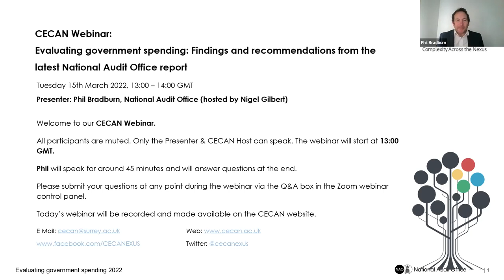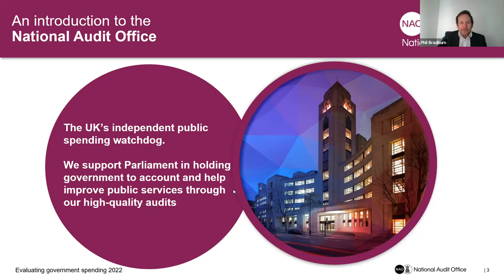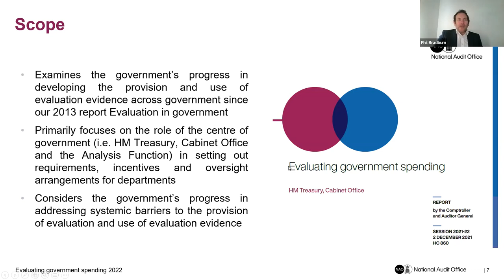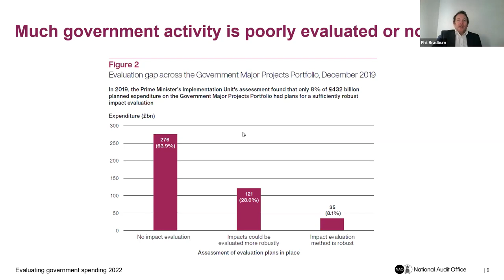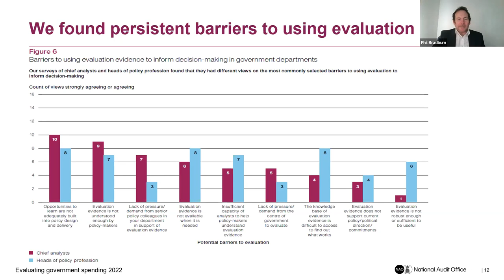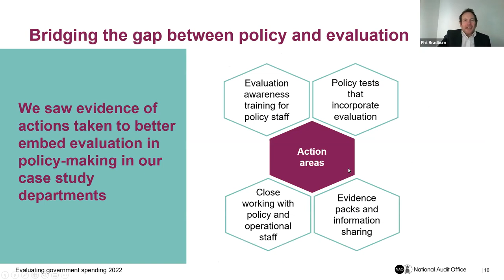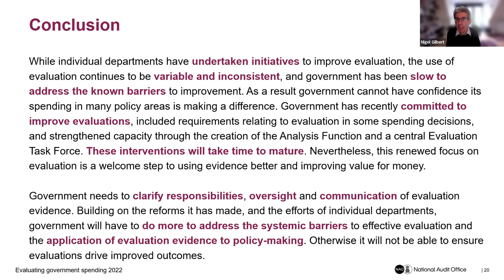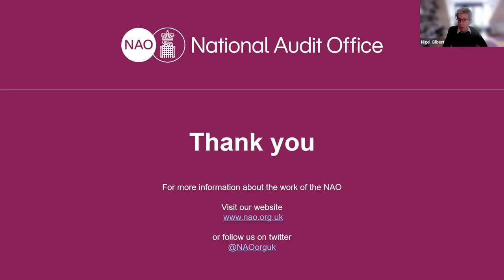CECAN Webinar: Evaluating government spending: Findings & recommendations from the latest NAO report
CECAN Webinar: Evaluating government spending: Findings and recommendations from the latest National Audit Office report

Presenter: Phil Bradburn, National Audit Office

Webinar Overview:
At the National Audit Office (NAO), we believe good evaluation is key to helping government to learn whether its interventions are working and to demonstrate accountability for the use of public money.

Our 2021 report Evaluating Government Spending finds that Government has recently taken steps to strengthen the way it evaluates its activity, but evaluation continues to be variable and inconsistent. Much of its work is either not evaluated robustly or not evaluated at all, which means government has little information in most policy areas on what difference is made by the billions of pounds being spent.

Hear from the NAO on:

- The actions we found that government has taken since our previous report on evaluation in 2013;
- Progress in addressing systemic barriers to good evaluation and good use of evaluation evidence; and
- What further steps the centre of government should take to build on their reforms to date.